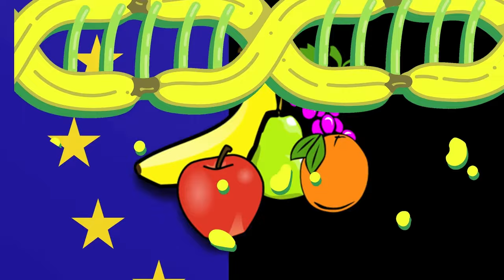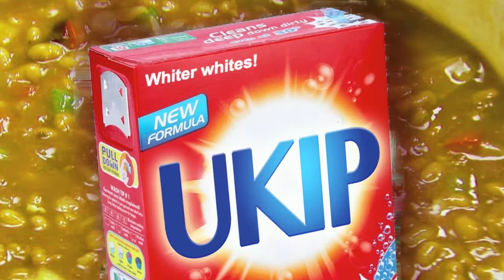Martin Gordon - 'Idiots' (2017)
Martin Gordon releases a hymn to Brexit, a manly and not-at-all-foreign celebration of the glorious and imminent restoration of British control over the curvature of our once-proud British bananas!

'Idiots' is an ode of praise to those brave men (and woman) who have selflessly abandoned all vestiges of common sense in order to carry out the express wishes of proudly-British idiots who courageously determined that Belgians were attempting to impose phlegm-quotas by the back door. Take that, Walloons!

'Idiots' celebrates the UK's legendary act of self-immolation. 'Idiots' proudly acknowledges the continuation of a staunch history of British idiocy! Two cheers for British idiots! They are the best idiots in the whole world!

Soon to come: remixes featuring Nigel Farrago, Marine La Penis-Envie, Wild-Eyed Gertie, Frankly Petrified, Mother Teresa, Donaldski Wigovskovitch and other idiots.

'Idiots' is already attracting abuse and physically-impossible exhortations from the simple-minded, the geriatric and the simple-minded and geriatric - add your own idiotic contribution below!

What, you want even more idiotic behaviour? Are you a complete idiot or, worse still, foreign? OK, then